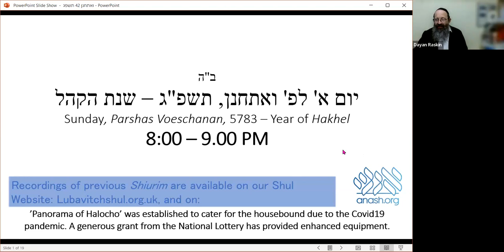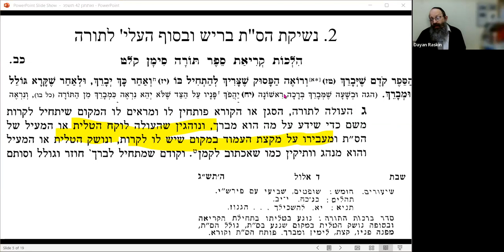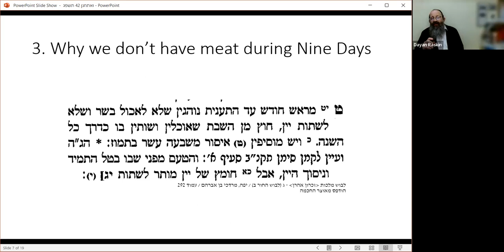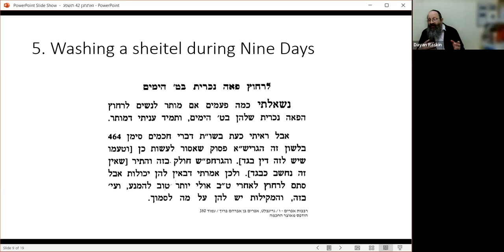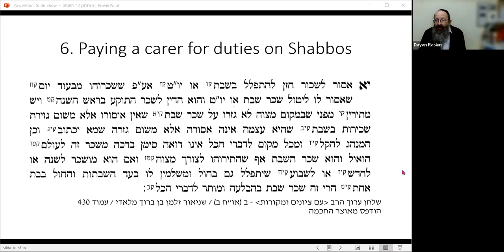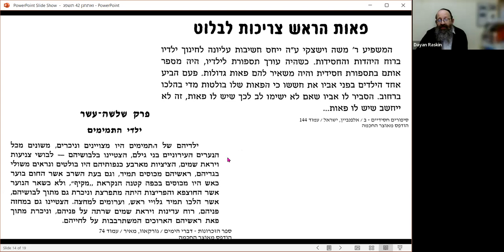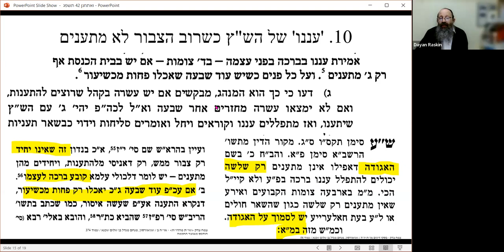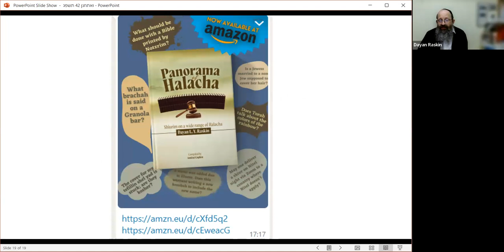Panorama of Halacha